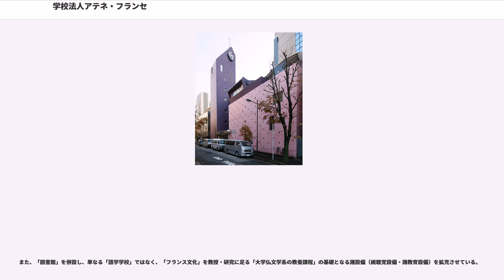学校法人アテネ・フランセ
学校法人アテネ・フランセ （）は、東京都千代田区神田駿河台に本部をおく準学校法人である。2013年9月以前の運営形態は財団法人アテネ・フランセ。

アテネ・フランセは、1913年（大正2年）創立の言語の「専修学校」で、現用言語 (langue vivante) を直接教授法で教授する著名な多言語の学校として、ベルリッツと比肩する多現用言語と古典語の言語学校である。

アテネ・フランセを創設したジョゼフ・コット (Joseph Cotte) は、往時、東京帝国大学講師で古典ギリシア語・ギリシア文学を教授していたフランス人で、病気で東京大学を退官した後、神田錦町の東京外国語学校に「高等フランス語」の教室を設立し、1913年1月から教授を開始。1914年（大正3年）、同校の私設の教授施設に「アテネ・フランセ」と命名。約3年のあいだ教室の移動を繰り返した後、1916年（大正5年）、神田神保町の中華料理店3階に開校。1922年（大正11年）、神田三崎町に新綜合校舎を建設した。当初よりフランス語・古典ギリシャ語・ラテン語の授業を続け、1944年（昭和19年）から11か月間戦時閉校期間があったものの、戦時下でも自由教育を貫き、一時、文化学院内で授業を行った。1962年（昭和37年）に現在の駿河台の新校舎を建設、文化学院内の仮設校舎から移動した。新校舎の設計は元在校生の建築家吉阪隆正の設計になる。

現在は、フランス語、古典ギリシア語、ラテン語の基幹言語のほか、英語（アメリカ英語が主体）が開講され、附属のアテネフランセ文化センターで「映画美学校」というフィルム映像の撮影技法と銀塩フィルムによる映像メディアの芸術学講座も開講されている。また、年表にあるように、2015年度からは専修学校としての運営も為されるようになった。

アテネ・フランセの特色は、文化学院に類似した自由教育と、大学アグレジェ（教授資格者）および国家博士（ドクトラ・デタ）のフランス人等の卓越した大学院並みの教授陣にある。また、元在校生には、文化人、作家、芸術家等々がいる。「卒業」さらに「ブルヴェ（教員免状）」という最終段階まで在籍せずとも、フランス語のエキスパート（通詞/通訳・フランス文学者・学者）となったり、英語の翻訳家になったり、また関口存男等の日本の第一級の言語学者を多数輩出している。

フランス語を主とするも、ギリシア語、ラテン語、英語等々の言語の専門家も含め、多数の言語に業績を残す多数の著名人・文化人・学者・作家がその門をくぐっている。『フランス語を習得するにはアテネ・フランセ若しくは東京日仏学院に通わなければならない』という不文律もフランス語界では嘗てできていた（例えば東京大学教養学部のフランス語の第1回目の講義でも嘗てはこのように宣言されていたものである）。しかしながら、時代とともに、アテネ・フランセは独自性を失う。1960年代頃までは、フランスで発刊されたギリシア語の文法書から写した古典ギリシア語の文法書をも含めて、フランス語やラテン語や古典ギリシア語の教科書や教材のテキストは、「アテネ・フランセ」の版権で、出版社兼販売者のアテネ・フランセ内の出版社や「欧明社」等を通じて、アテネ・フランセで独自に編纂し、活字印刷や孔版印刷で印刷製版して使用し、これらのユニークな「高等科テキスト」「アテネ・フランセの入門書」、ジョゼフ・コット校長編纂の教材、高等科の「フランス語原典選集」、「ラテン語原典選集」、「古典ギリシア語原典選集」等の独自編纂されたテキストを用いて講義し、極めてユニークな「アテネ・フランセ独自の原典選集」を主教材として使用していた。しかし、1960年～1970年代頃から、外部（アリアンスフランセーズ等で採用されたモージェのテキスト等）で編纂されたテキストをそのまま採用し、フランスから直輸入したテキスト教材をフォトコピーの教材でまかなうようになり、アテネ・フランセの独自の「教材」の水準と品質とは、だんだん低下していった（特に、原典校訂注解の皆無な古典ラテン語テキストや古典ギリシア語テキストと高等フランス語のテキスト）。但し、大村雄治の「実習ラテン語」、松本悦治校長編集の「ラテン語テキスト」などの教授自身の著作は例外であったが、高等仏語のアテネ・フランセ独自の「原典教材」の出版物は、教科の「テキスト」としては使用されなくな...